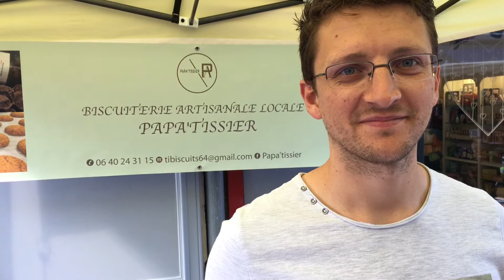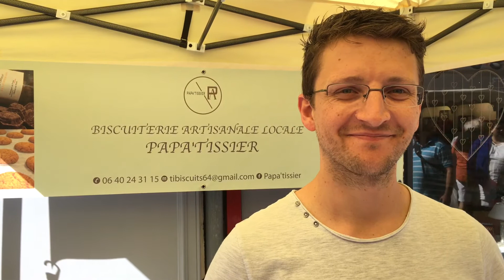REUSSIR ARTISAN : Papa'Tissier ( EntreprendreTV)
Adrien Colombo, 25 ans, ex apprenti du célèbre pâtissier de Deauville et Cherbourg Jean Francois Foucher, lance Papa'Tissier. Une marque de gâteaux et biscuits naturels et sans gluten qu'il commercialise lui meme sur les marchés de Normandie . Une leçon d'enthousiasme et d'énergie ( EntreprendreTV, 4/8/2017)